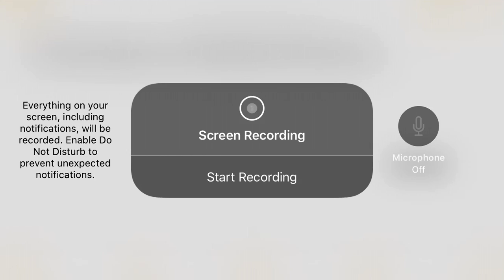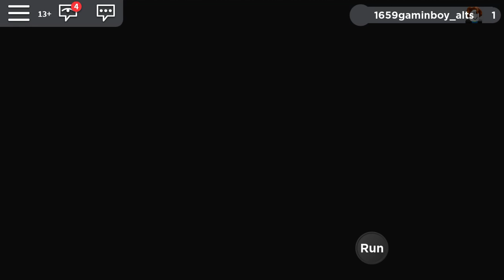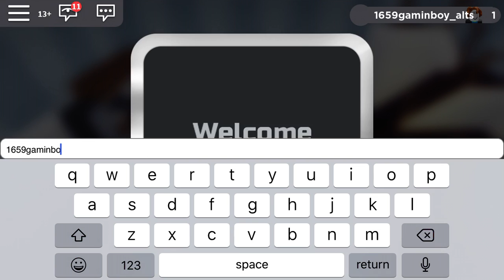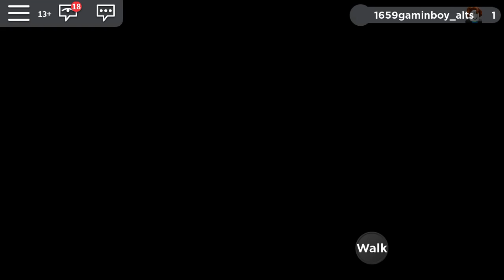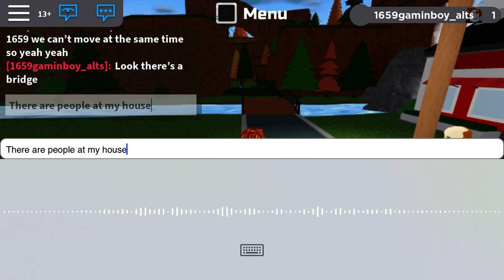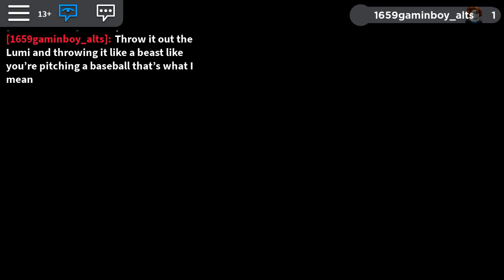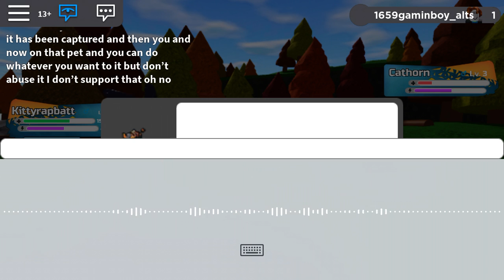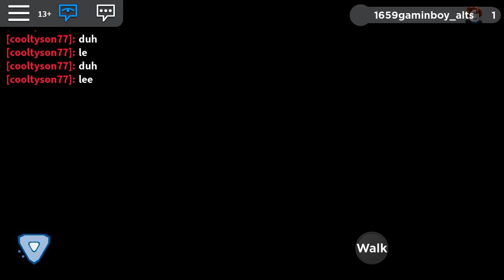Loomin Legacy Part one I killed my loomin